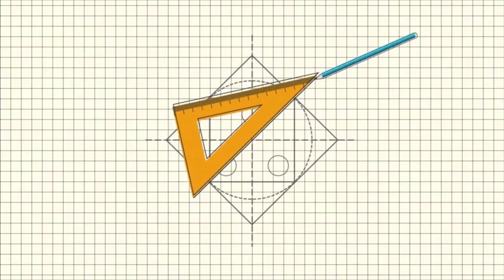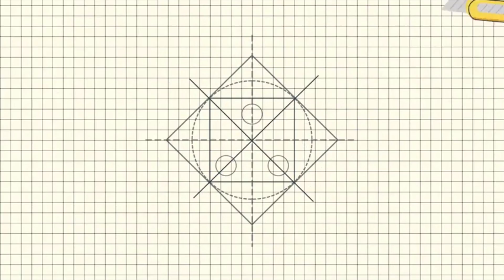The Art work Ep 05 # # art with thushi 06.12.2020